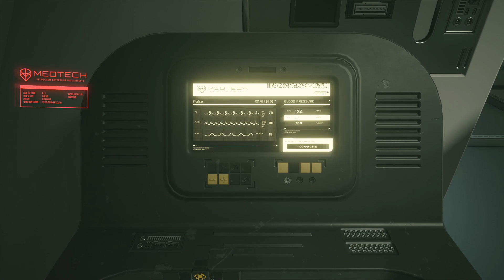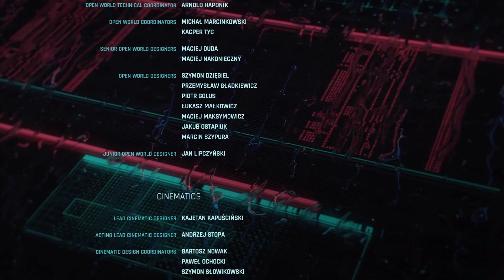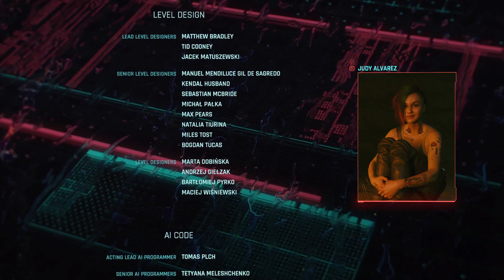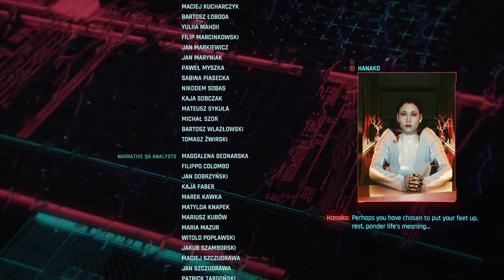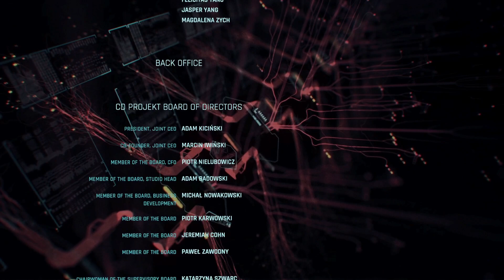Cyberpunk 2077 - Part 16 - What is this Ending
★ Sensitivity?
✔ DPI - 1250
✔ Game - 0.20

- YoloMcSwaggen

Intro 00:00
Talking to Hanako 02:06
New Tarot card 04:55
Hellman personal driver 07:56
Sneaking in Arasaka Mansion 10:09
Meeting Hanako 16:30
Ride to Arasaka Tower 18:34
Back at work 20:34
Saburo LIVES 24:05
Interrupting a meeting 27:35
LOCKDOWN 32:30
Adam Smasher 39:05
Yorinobu Araska 42:10
CYBERSPACE 49:24
Where am I? 55:33
Johnny? 59:05
Test one 1:01:38
Jackie? 1:06:40
Test two 1:07:50
Calling friends 1:12:39
Test three 1:16:26
Test... 1:18:48
RAGE 1:20:27
Hellman 1:21:38
Contract 1:27:00
CUTSCENE 1:27:58
Voicemails 1:30:36
Outro 1:36:09